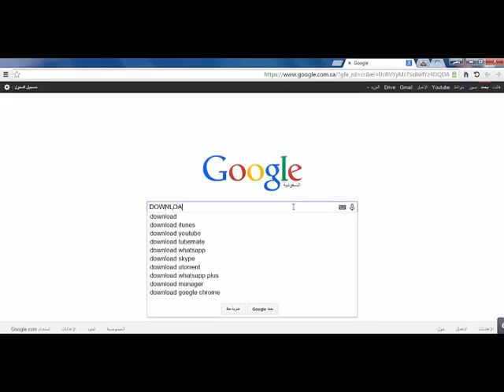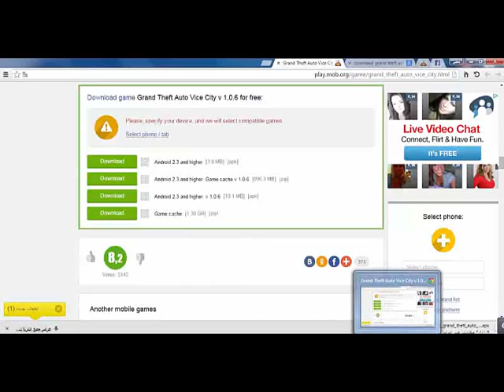Download grand theft auto vice city android 2015